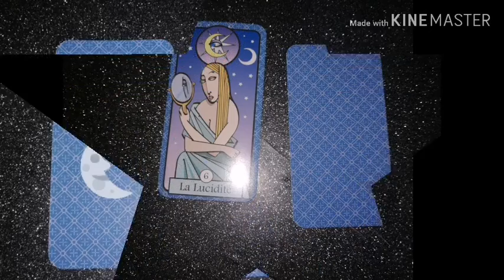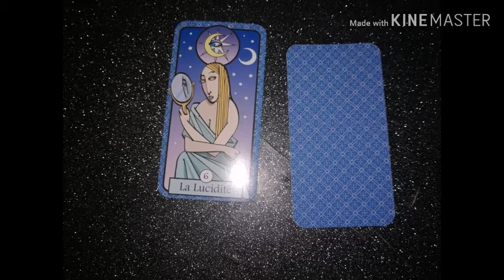Mercredi 27 novembre. Carte du jour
Message energie du jour mercredi 27 novembre 2019

Belle journée